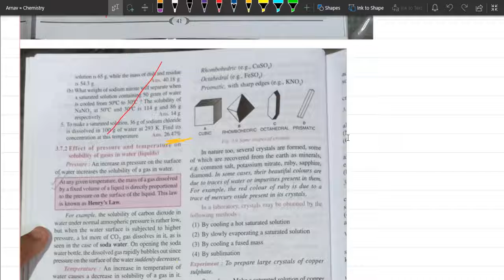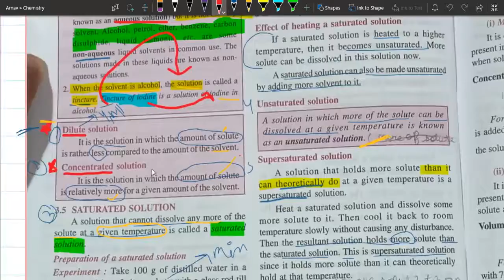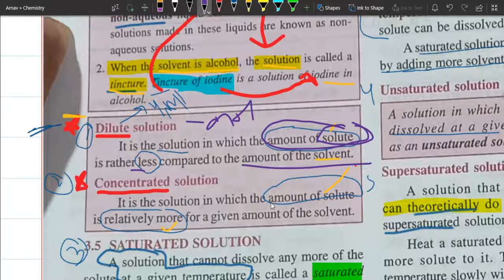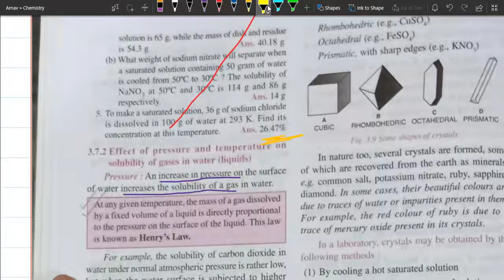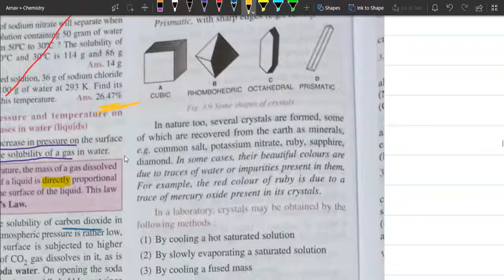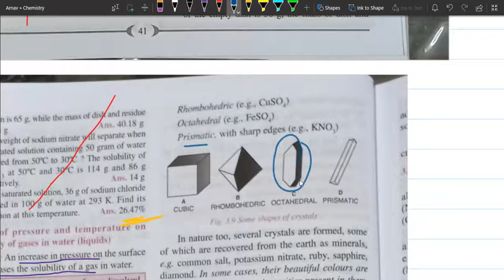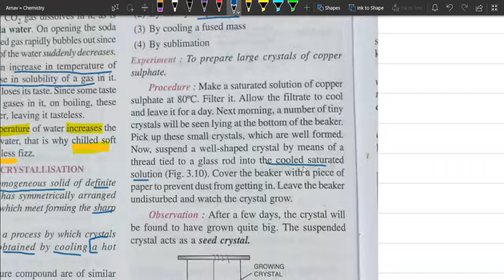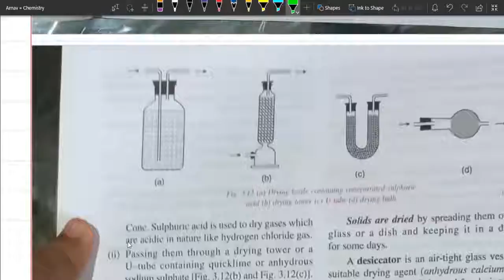Water 3B Part 4